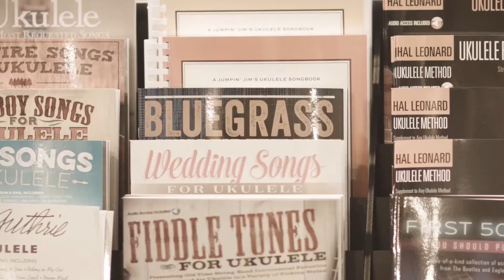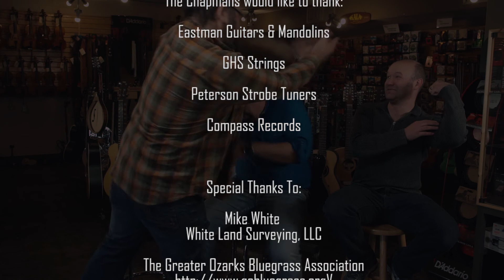The Ozark Music Shoppe Ep4 Feat: The Chapmans & Liz Carney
Episode 4 of The Ozark Music Shoppe!

This episode features Liz Carney, a friend and employee of The Shoppe, we also look into what it takes to end an argument between brothers when you're on tour & John talks a little bit about humidity in this episode of "Shoppe-Talk"

In case you missed it when it aired this Sunday, or you're not in the Springfield Missouri area, we will be posting full episodes the Tuesday after they air.

The Ozark Music Shoppe is a show hosted by three brothers, John, Jeremy & Jason Chapman from the award winning Bluegrass group, The Chapmans, who now own a music store in Springfield, MO. Weekly, acoustic music acts stop by and visit with the Chapman brothers and play a few tunes. The show also features interviews, tips, and a behind the scene look into the music business.